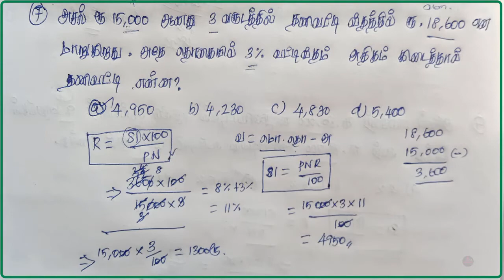TNPSC MATHS SIMPLE INTEREST || தனிவட்டி கணக்குகள்